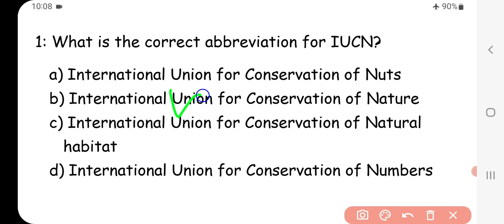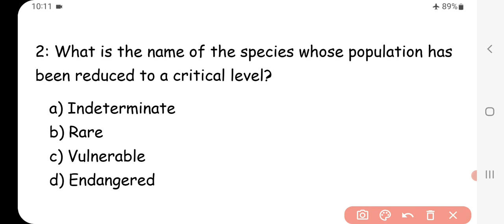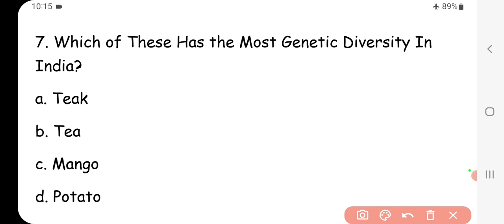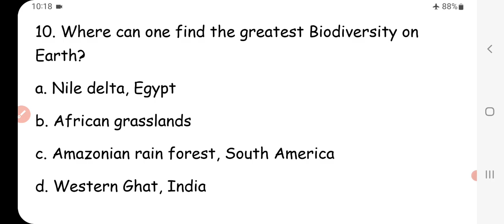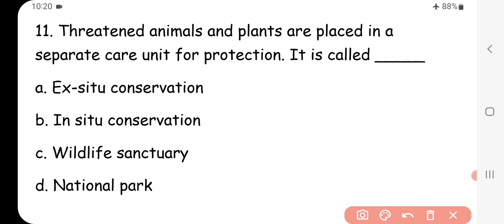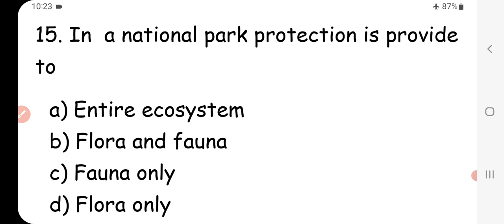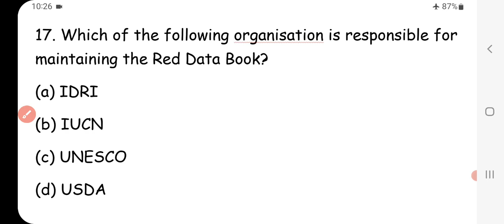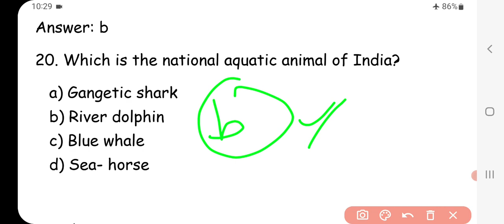PLANT DIVERSITY AND CONSERVATION // BOTANY // OSSTET // CLASS-2